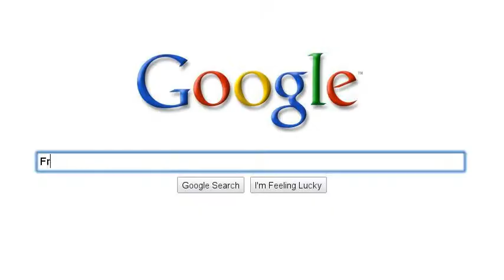Some Details About Me!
Okay so the Energel pens or awesome! Best pens ever & Coldplay is the best band ever.!! And frozen yogurt is good! Thx!!